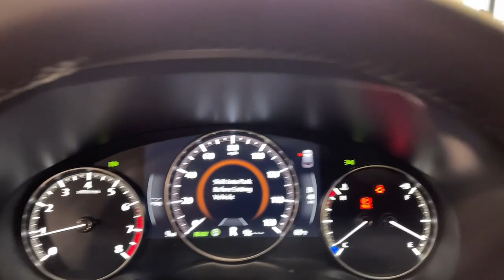2024 Mazda CX-90 Orem, Provo, American Fork, Lindon, Pleasant Grove Z9137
Deep Crystal Blue Mica New 2024 Mazda CX-90 3.3 Turbo Premium available in Orem, Utah at Orem Mazda. Servicing the Orem, Provo, American Fork, Lindon & Pleasant Grove, UT area.

Orem Mazda
55 E. University Pkwy

2024 Mazda CX-90 3.3 Turbo Premium Deep Crystal Blue Mica AWD I6 Turbo 8-Speed AutomaticbrbrThe all-new Orem Mazda! HOME OF THE MILLION MILE WARRANTY Orem Mazda Price includes all applicable rebates. Orem Mazda Price requires dealer arranged financing or leasing. Price may not include dealer installed accessories.